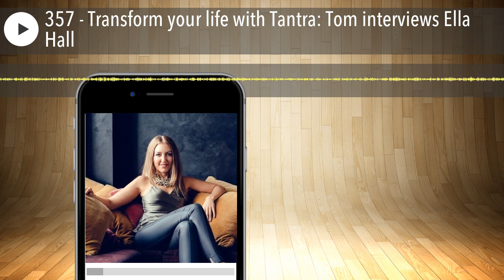357 - Transform your life with Tantra: Tom interviews Ella Hall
Ella Hall is a leading transformation, success coach and pleasure power expert. She supports busy men and women to transform their ordinary everyday lives by educating, and empowering, them with tools to claim their mastery to live the extraordinary life that is their birthright and her catchphrase is "from the bedroom to the boardroom and beyond".

03:24 Tom's introduction to Ella Hall

08:15 Making a business out of her career

11:40 The Universe is squeezing people like tubes of toothpaste

13:35 Tantra is not just about sex

17:18 How to teach and give people what they need

18:27 "Mastering" tantra and how to get unstuck in your head

23:20 Improving your life not just in business

25:52 Going from one "side" to the other to balance

32:20 Sponsor message

35:15 A typical day for Ella and how she stays motivated

39:14 Working on this by yourself or with a partner

I would recommend everyone invest in my "Claim Your Pleasure Power with Tantra" Audio Series, which includes the bonus "7 Golden Keys to Tantra Manual" Find it

After you sign up, check your email for instructions on getting in the group.